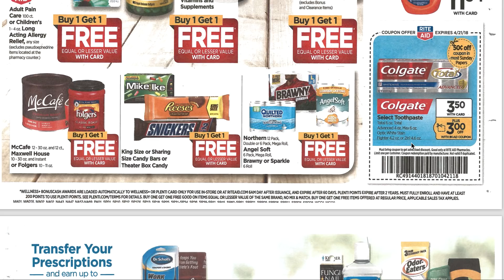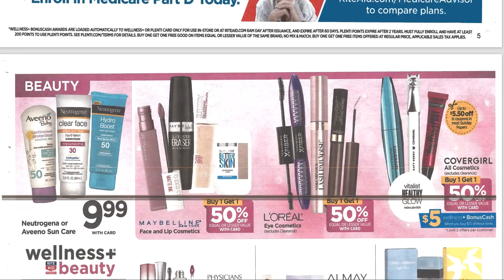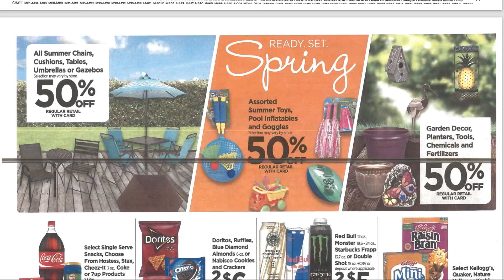Especiales en Rite Aid con cupones 4/15/18 - 4/21/18